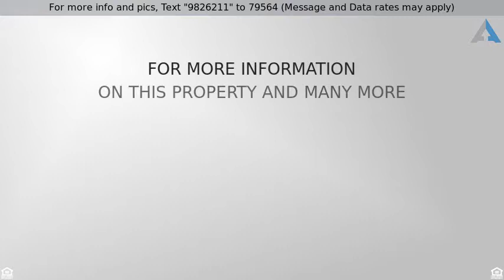Priced at $339,900 - 62 Beacon St, Lawrence, MA 01843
Charming single-family home with two levels of liv

Charming single-family home with two levels of living space, offering 4 bedroom potential and 2 full baths- owners currently using as a 2 bedroom with the 3rd bedroom as a family room and 4th as a walk-in closet. Level one of this spacious home offers an open-concept kitchen and dining room space, along with a large living room with sliding doors leading out to the yard, perfect for your enjoyment and entertainment!! Driveway offering 2 car parking. Oil heat, water by gas. Solar panels installed on this home. Don't miss out on the chance to make this move-in ready home your own!